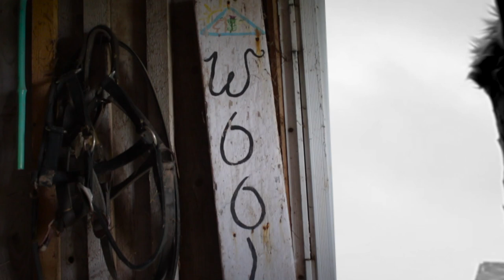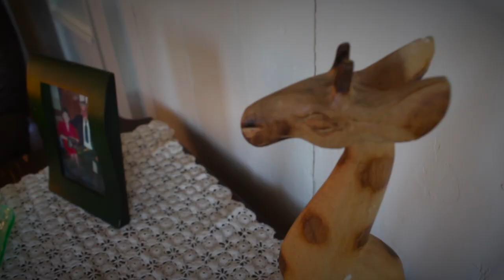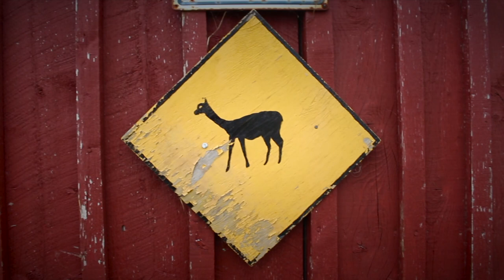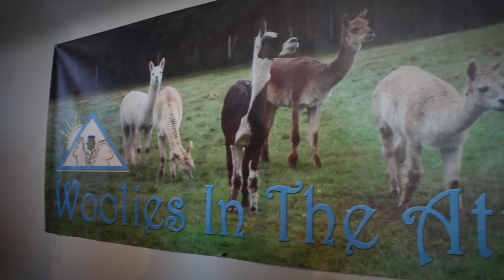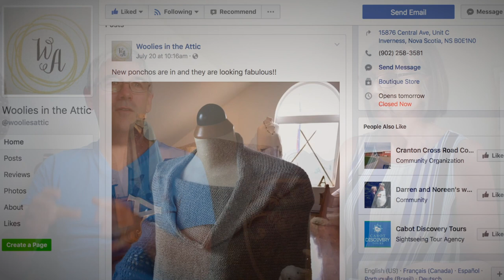Woolies: A Short Documetary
A story of love, dedication, and understanding on a quaint Cape Breton alpaca farm. Follow the Eisenhauer's as they take their business from the winds of Dunvegan to the bustling village of Inverness.

Directed and edited by Liam MacDonald